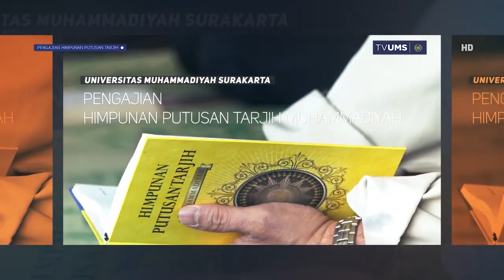35. IBADAH DI MINA 10-13 DZULHIJJAH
Pengajian Himpunan Putusan Tarjih (HPT)
bersama Dr. Syamsul Hidayat, M.Ag.
Lantai 3 Gedung Induk Siti Walidah UMS